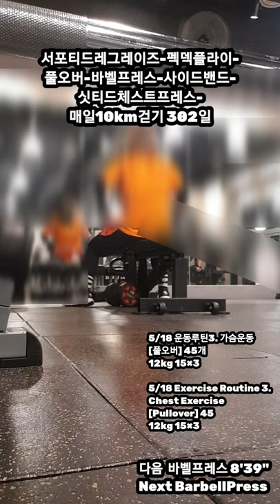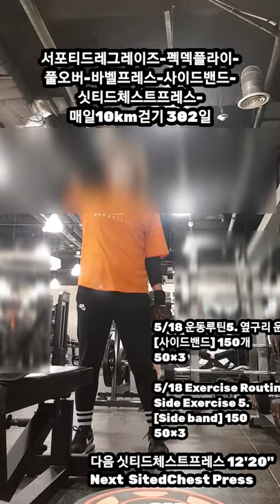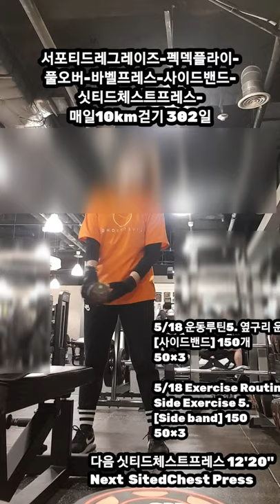[5/18 운동루틴 복부, 가슴, 옆구리운동] Abdominal exercise, Chest exercise, Side exercise 🙇‍♀️☕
서포티드레그레이즈-펙덱플라이-
풀오버-바벨프레스-사이드밴드-

5/18 운동루틴1. 복부 운동
[서포티드레그레이즈]  100개
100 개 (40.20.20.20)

5/18 Exercise Routine 1.
Abdominal exercise
[Supported Legraise]  100

5/18 운동루틴2. 가슴 운동
[펙덱플라이]  120
1)25kg (15×3)
2)15kg (15×5)

5/18 Exercise Routine 2.
Chest exercise
[Pec Dec Fly] 120
1)25kg (15×3)
2)15kg (15×5)

5/18 운동루틴3. 가슴운동
[풀오버] 45개
12kg 15×3

5/18 Exercise Routine 3.
Chest Exercise
[Pullover] 45
12kg 15×3

5/18 운동루틴4. 가슴운동
[바벨프레스] 45개
15kg 15×3

5/18 Exercise Routine 4.
Chest Exercise
[BarbellPress] 45
15kg 15×3

5/18 운동루틴5. 옆구리 운동
[사이드밴드] 150개
50×3

5/18 Exercise Routine
50×3

5/18 운동루틴6. 가슴운동
[싯체스트프레스] 90개
1) 30kg 15×3
2) 20kg 15×3

5/18 Exercise Routine 6.
Chest Exercise
[Seated Chest Press] 90
1) 30kg 15×3
2) 20kg 15×3

#4,800,000StepsIn10
Months
12MonthsOfWalking 10kmEveryDay